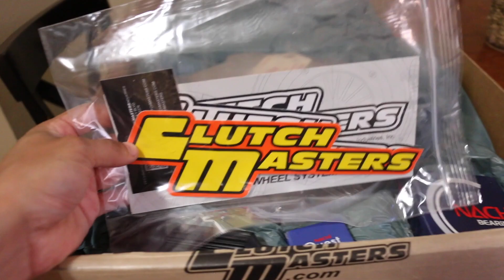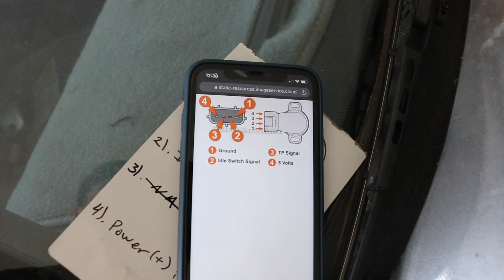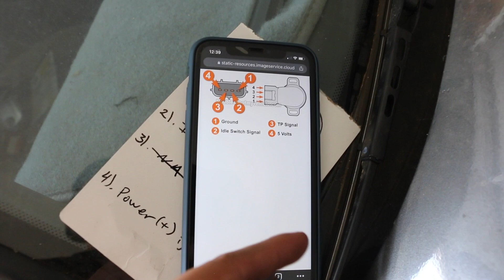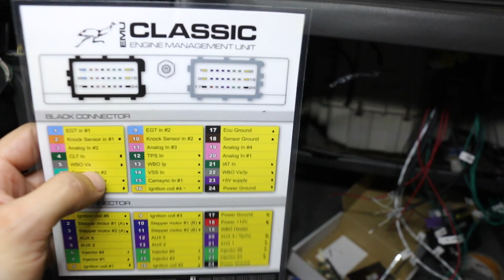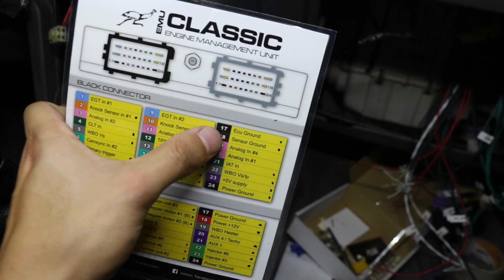MK3 SUPRA BUILD, CUSTOM ECU MASTER HARNESS PART 6 ( FINISHING SENSORS)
Im sure there are way better ways to go about things when it comes down to making your own engine harness. What are some ways i can improve on???

*wiring and plugs can all be found @ prowireuse.com

Equipment:
canon 70D
Macbook Pro 2016
Dji Phantom Standard
Iphone 7 plus
Cheap Tri Pod

Intagram: @ LFATV